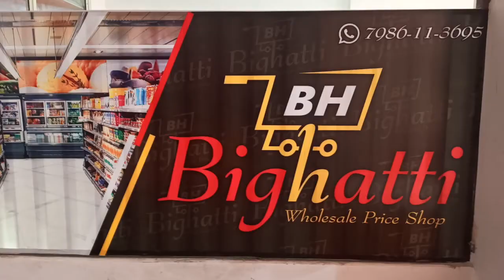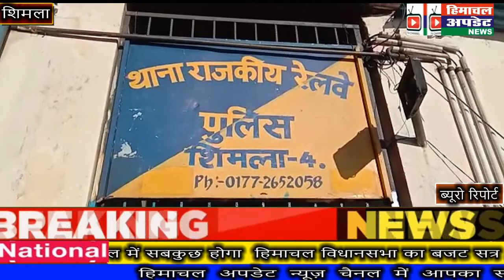शिमला में युवक के मर्डर पर कार्रवाई में देरी को लेकर लोगों का रेलवे पुलिस के खिलाफ प्रदर्शन